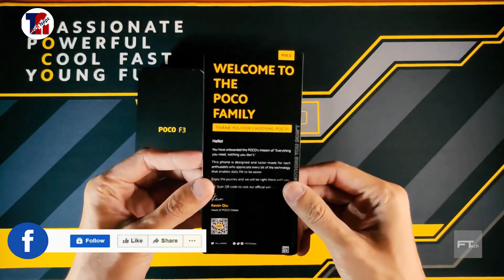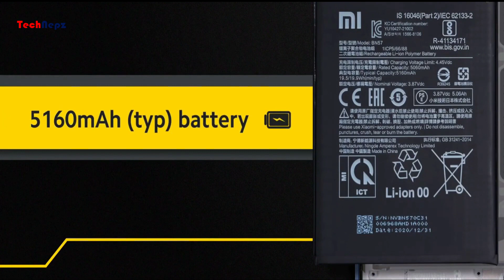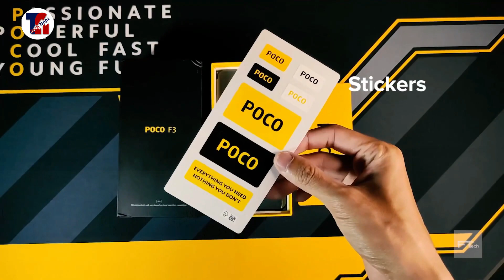Poco F3 | Mi 11X Price in Nepal 🔥| Poco F3 is Launching Soon In Nepal😱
Poco F3 Price in Nepal, Specifications, Features, Availability Poco will finally launch its latest flagship product Poco F3 in Nepal very soon. The device is based on the Redmi K40 in China and Mi 11x India pocoF3 mi11X redmiK40 सथिहरु यो भिडियोको बारेमा कुनैपनि सल्लाह / सुझाव अथवा कुनै प्रश्न छन् भने कमेन्ट गर्नुहोला, यदि तपाईंलाई भिडियो मन परेमा like, Share or Comment गर्नु होला अनि एस्तै जानकारी मुलक भिडियो लागि यो च्यानललाई Subscribe गर्नु होला, धन्यवाद